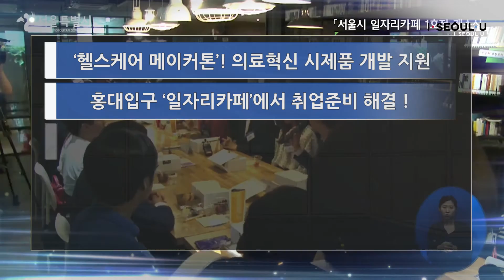더 나은 더 많은 일자리를 위한 '서울일자리대장정!'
더 나은 더 많은 일자리를 위한 서울일자리대장정!  5대뉴스!

- 헬스케어 메이커톤! 의료혁신 시제품 개발 지원
- 홍대입구 '일자리카페'에서 취업준비 해결!
- 서울신용보증재단에서 푸드트럭 창업 지원
- 발달장애인 택배 등 장애인 일자리 확대
- 결혼이민여성 취업, '멘토'가 도와드려요

함께하면 일이됩니다!  '서울일자리대장정'